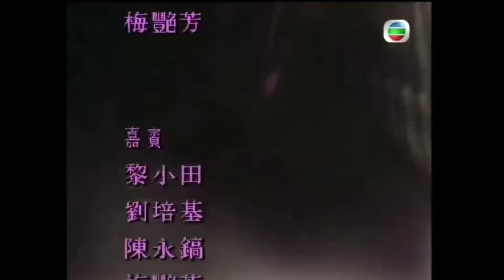梅艷芳-似水流年🍂|這身衣服和帽子也太好看了吧！💐主要是梅姐本身就好美😍😍😍